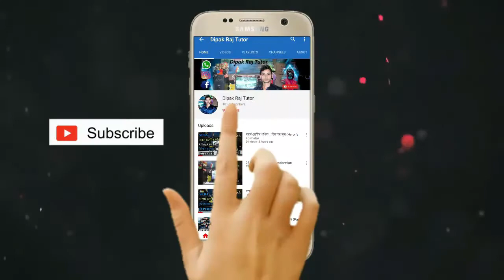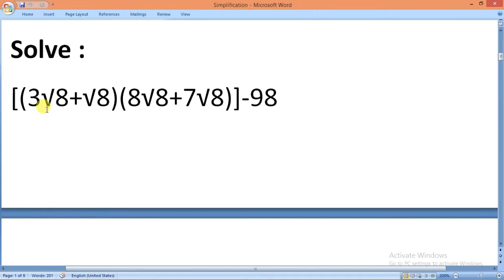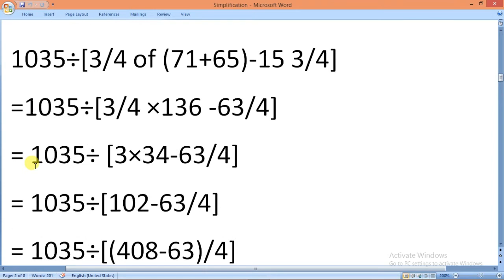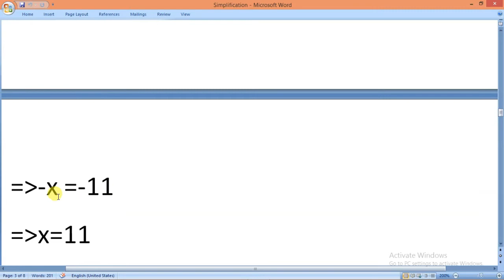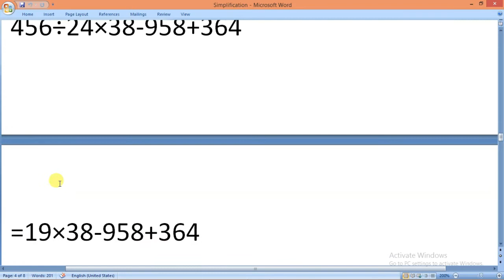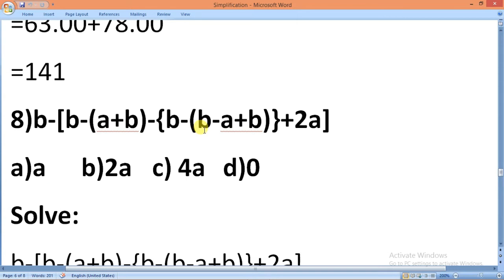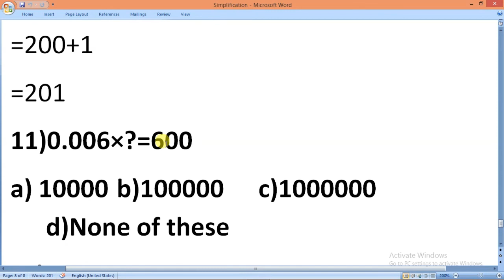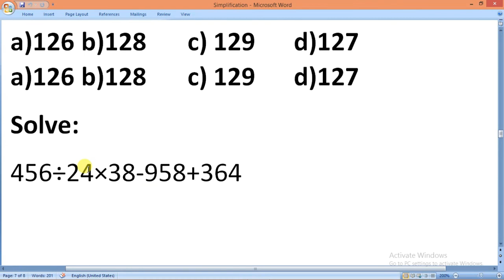Simplification Tricks for SSC Constable GD,MTs,CHSL,CGL Exams/ Bodmas rule for BSF,ITBP,Railway Exam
(number series ) (average maths) (average trick) (forest guard maths)
support